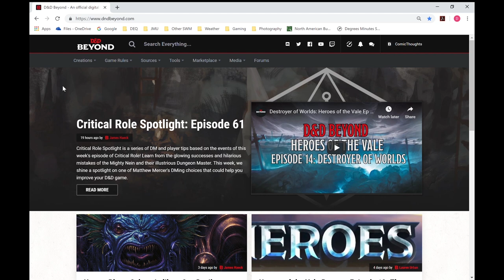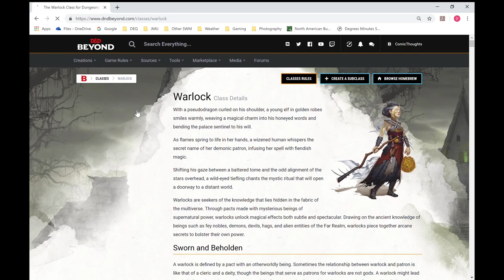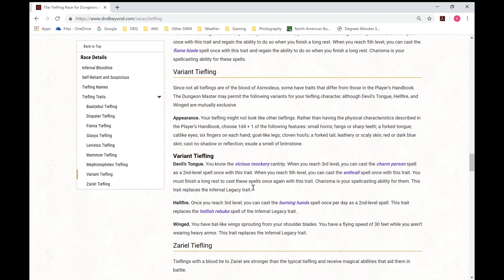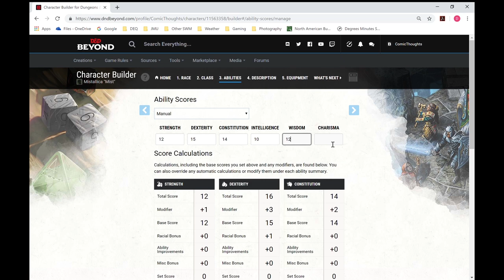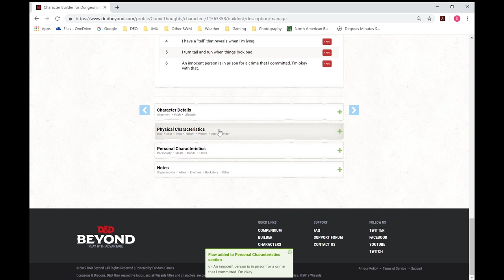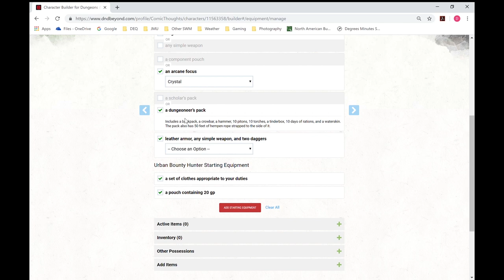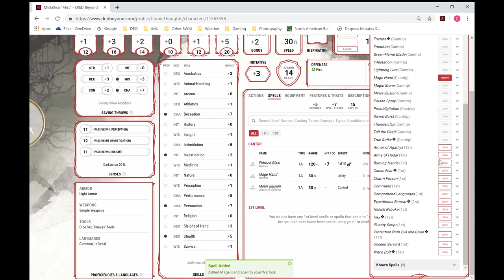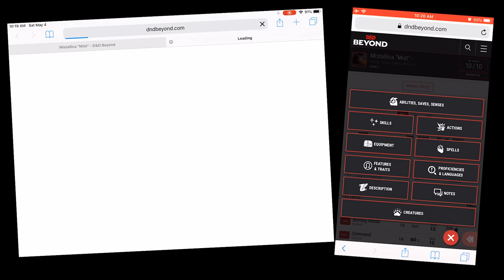D&D Beyond - Character Creation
In this video, I show how I use D&D Beyond for character creation.
Just note that I'm the type of player that builds as the voices in my head suggest ... which is typically not the most optimal build. For my last campaign I created a dwarf cleric by the name of Angus Thunderstruck who had an affinity for doing thunder damage and then stating that "You've been Thunderstruck!". For this build, I decide to go the way of the tiefling warlock who often asks herself, "Am I Evil?". Her mother was a witch, she was burned alive ... but this adventure will advance the story for Mistallica!